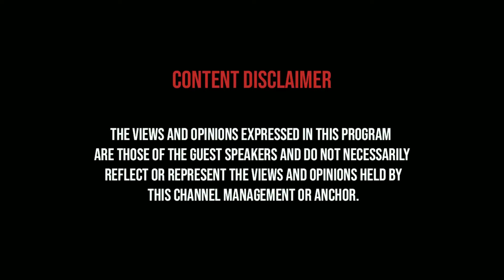சொல்லி அடிக்கும் கில்லி ANNAMALAI | Samaniyar